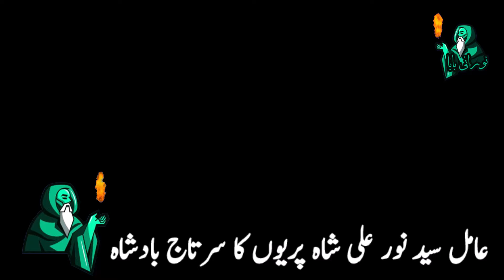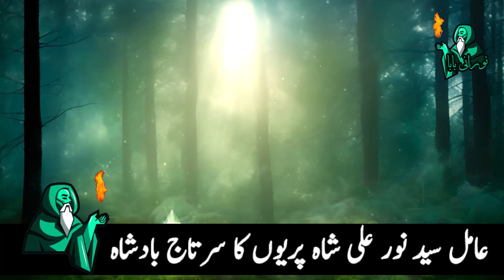Pari ke hazri ka asan amal | 1 lafaz ka amal | pari ko kabu Karne ka tarika | wazifa